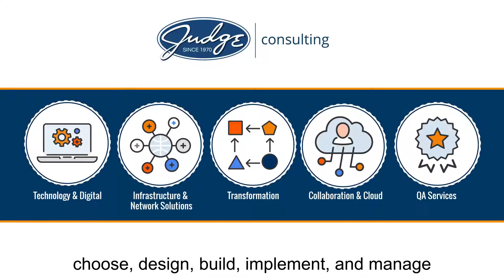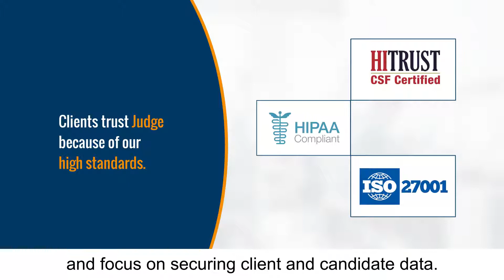The Judge Group | Overview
The Judge Group is an international professional services firm, specializing in IT consulting, training, and staffing solutions. With more than 50 years’ experience, we help people and companies solve complex business problems with speed and certainty.